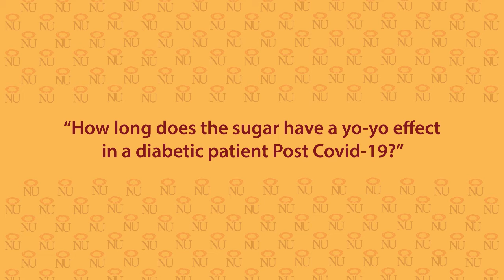How long does the sugar have a yo-yo effect in a diabetic patient Post Covid-19?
to watch the complete video of NU's 12th Annual Lecture - Building Your Future In Covid Times by Dr Naresh Trehan, Founder & Chairman of Medanta Medicity.